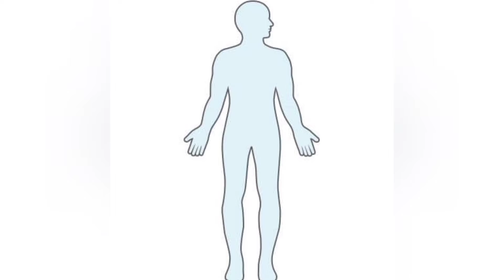எது நிரந்தரம்..?|motivation story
watch all videos in this channel...
@Kutty KathaiKalam